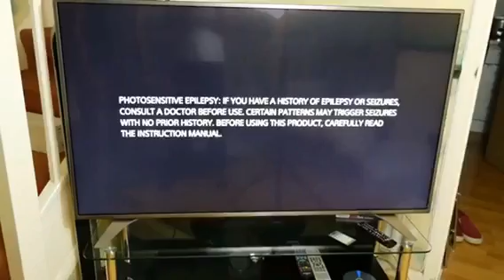The new PlayStation 4 Pro! New PS4 unboxing and played on